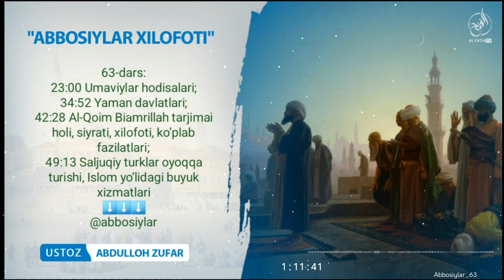63-Дарс: Салжуқий турклар оёққа туриши, Ислом йўлидаги буюк хизматлари | Шайх Абдуллоҳ Зуфар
"Аббосийлар хилофоти"
63-дарс:

23:00 Умавийлар ҳодисалари?
34:52 Яман давлатлари?
42:28 Ал-Қоим Биамриллаҳ таржимаи ҳоли, сийрати, хилофоти, кўплаб фазилатлари?
49:13 Салжуқий турклар оёққа туриши, Ислом йўлидаги буюк хизматлари

1. Mustalah hadis:
26 dars.

2. Sahih buxoriy va muslimda bo'lmagan barcha sahih hadislar musnad to'plami
103 dars .

3. Usul e'tiqodi ahli sunna val-jamoa (lalikaiy)
145  dars .

4.Usulul-fiqh.
73 dars .

5. Al-uzru  biljahl :
60  dars .

6. Hukm :
45  dars

7. Namoz hukmi :
39 dars .

8. Talbisi iblis :
54  dars .

9. Rof'ul-malam :
12  dars .

10. Islomni buzuvchilar :
35  dars .

11. Tavhid darsi :
93  dars .

12. Ayollar darslari :
33 dars .

13. Aqiydatul vositiyya :
40  dars .

14. Foyda va qoidalar

15. Addurus fil kitman
10 dars

16. Tafsir darslari:
21, 22, 23, 24, 25, 26, 27 ,28, 29, 30-juzlar

17. Fiqhul AVLAVIYYAT :
63  dars

18. Nusrat va Tamkin:
83  dars

19. Adabul mufrod :
216  dars

20. Uhdud qissasi:
27 dars

21. Qiyomat alomatlari
46 dars

22. Usulut tafsir:
66 dars

23. Ahkom hadislari:
200 dars

24. Dard va davo :
78  dars

25. Qurʼon qissalari:
187 dars

26. Muslima ayol ahkomlari:
60  dars.

27. Himmat
9 dars.

28. Ibn Moja
400 dars

29. Latoif
52 dars

30. Olim Va Mutaʼallim
31 dars

31. Soydul Xotir
102  dars

32. Ibn Javziy Ayollar kitobi
37  dars

33. Suhbat va Majlis odoblari:
24 dars.

34. Nafs fiqhi 92 dars

35. Fiqhi qoidalar 58 dars

38.Abbosiylar siyrati (navbatda) 86 dars.

39. Mamluklar va mug'ullar siyrati (navbatda)
(24 dars)

40.Ayollar ahkomlari 151 dars.

41. Din va dunyo odobi  77 dars.

42. Sunanu nasoiy sharhi: (davom etmoqda)

43. Konstitutsiya islom ko'zoynagida. (21 dars)

44. Usmoniylar tarixi (navbatda) 58 dars.

45. Islomiy hukm asoslari. (Navbatda) 25 dars.

46. Iroq tarixi. (Navbatda) 13 dars.

47. Sekulyarizm (dinsizlik)